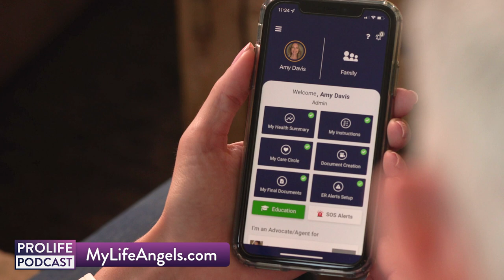If You Leave Your Organs on a Plane... | Ep. 66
John Oliver recently blasted the organ donation industry for some big mistakes (like leaving a heart on a Southwest flight), but his critiques don’t even scratch the surface of the real issues with the organ donation process.

Sources:
Human heart is left on board a Southwest Airlines flight, forcing pilot to turn around

Get the best Pro-Life t-shirts, mugs, and gear from the Texas Right to Life Store! Store.TexasRightToLife.com

Sign up for Patriot Mobile! You don’t pay anything extra, and Patriot Mobile will donate a portion of your bill each month to Texas Right to Life!

Fight big tech censorship and sign up for direct alerts!
Text PROLIFE to 40237
Msg&data rates may apply. By participating, you agree to the terms & privacy policy (tandcs.us/trl) for recurring autodialed organization & donation messages from Texas Right to Life to the phone number you provide.